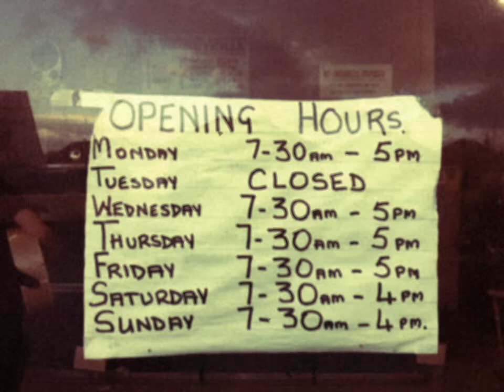Nancy kent Chemical